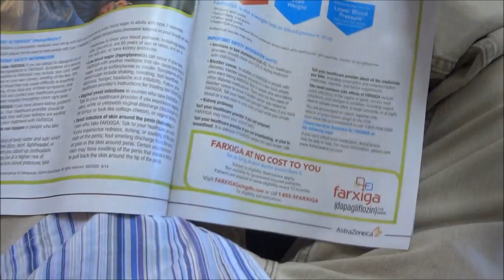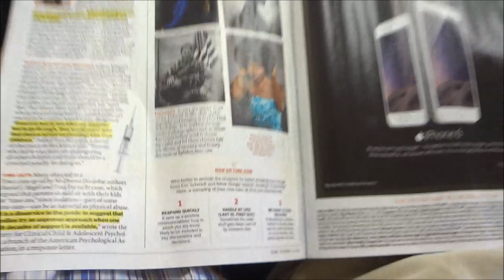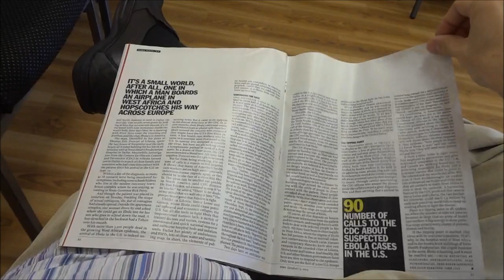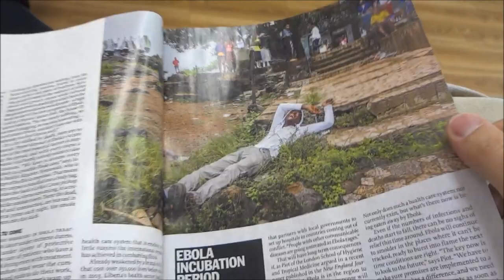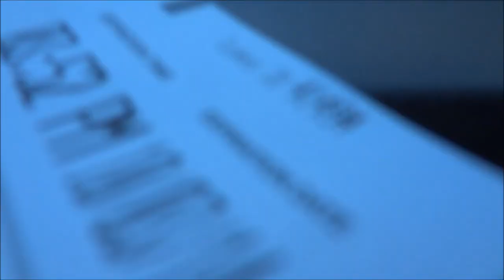Ebola is in New York (Inevitably)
Rant recorded on October 6th, 2014

This should explain the part where I say "It will get to Spain" in the future tense.

The "other disease " I was trying to think of about 4:24 is The Bas-Congo virus (BASV)

The shaggy-haired Union Square guy I was referring to around 6:01 is none other than performance artist Matthew Silver.